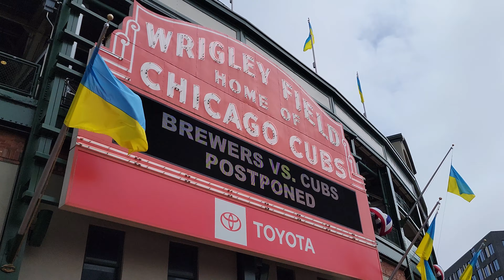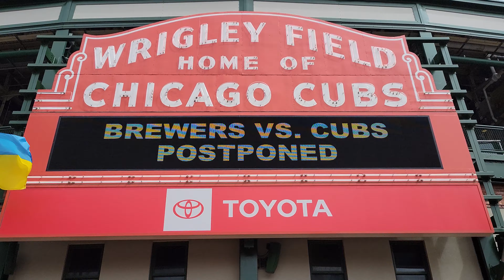We Drove All The Way To A Cubs Game... Only For It To Get CANCELLED!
Bummer.  The Cubs game got postponed due to rain.